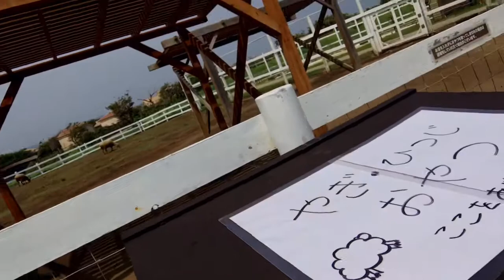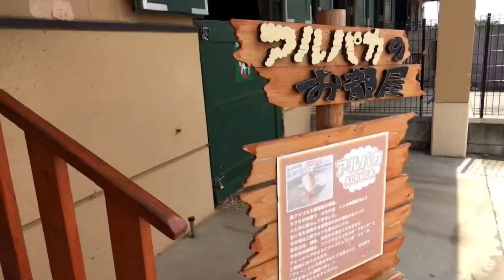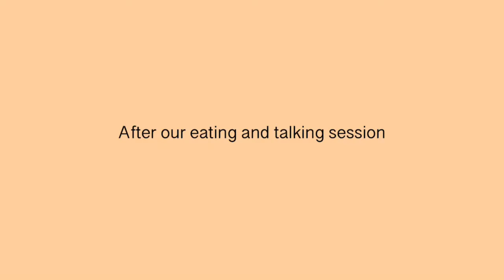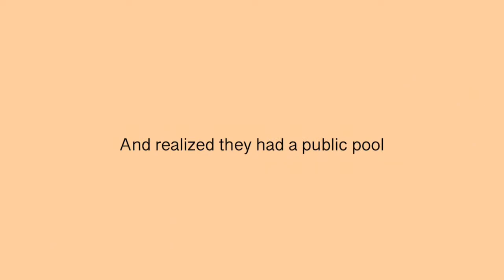VLOG: GOING ON A PARK FAR FAR AWAY jk (Soleil Hill)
So we went to the park and it was so hot and now im typing this and js farted 🥰

Anyways hope yall enjoyed this vlog. I enjoyed it bc i got to see animals and even petted them hehe but learned my lesson not to go there when the sun is shining bright like a diamond that i almost got barbecued with barbie and her dreamhouse and im not making sense but justin bieber said “ it don’t make no sense, yes im doing it with you.” Hahaha bruh idek.